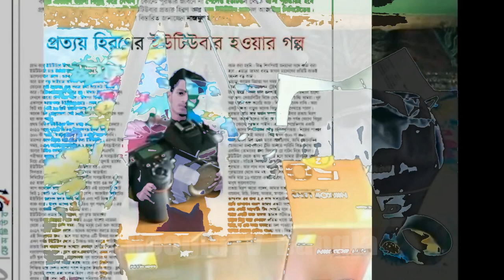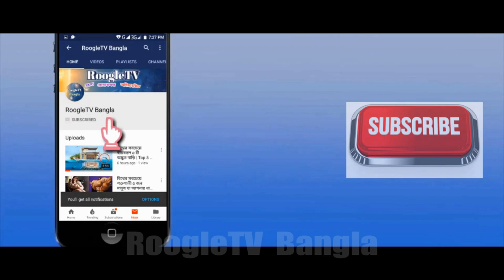prottoy heron কত টাকা আয় করেন? |গার্লফ্রেন্ড |বাড়ি | অজানা তথ্য | prottoy heron lifestyle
This channel upload the most surprising thing in the world.